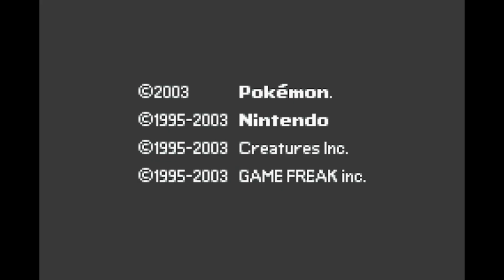UM NOVO TIME CAMPEÃO! #13 - Pokémon Ruby GBA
▬▬▬▬▬۩۞۩ Pokemon Ruby GBA ۩۞۩▬▬▬▬▬▬▬▬▬▬
Hoje eu trouxe um jogo de Pokémon "Pokemon Ruby GBA" espero que vcs gostem.

▬▬▬▬▬۩۞۩ Descrição: ۩۞۩▬▬▬▬▬▬▬▬▬▬▬▬▬▬
Depois de tanto tempo de espera Ruby e Sapphire é lançado como um jogo revolucionário da serie, pois há uma mudança radical em relação a gráficos, estratégias , ao jogo anterior Gold/Silver/Crystal, e o Safari Zone esta de volta.Agora o jogo é totalmente colorido, há 135 novos pokémons. O jogo se passa em Hoenn e conta com os pokémon da 3ª geração. O que muda de uma versão para a outra é o pokémon lendário:Ruby-Groundon; Sapphire-Kyogre. E Pokémon exclusivos em cada versão.